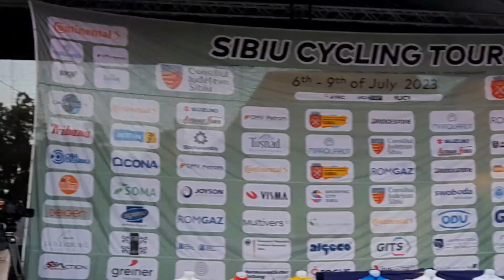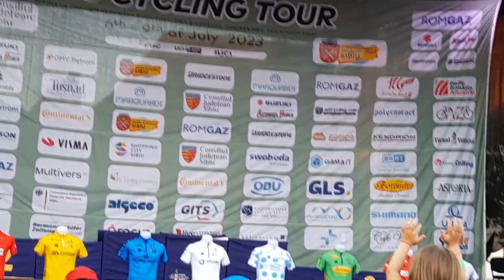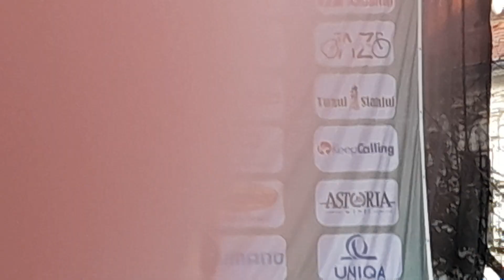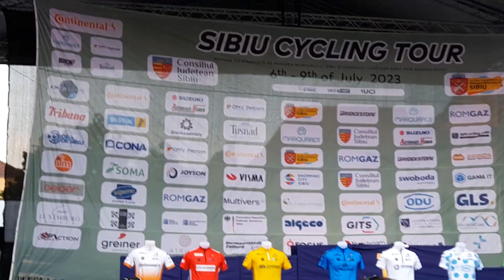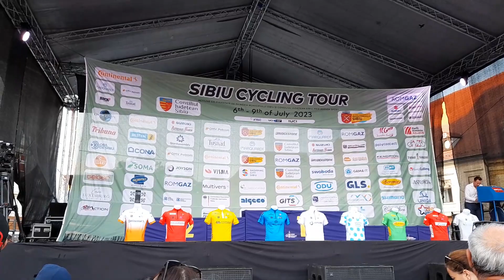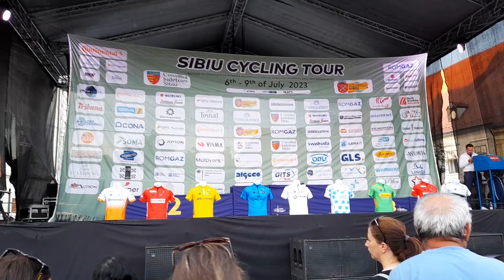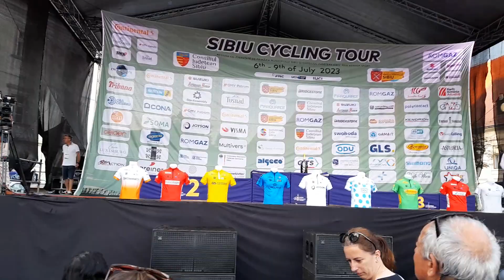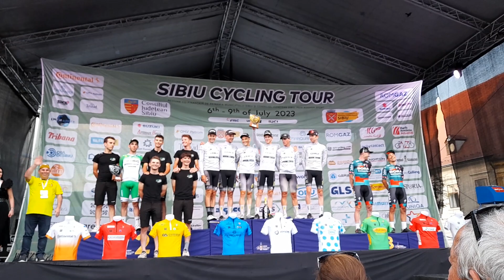Turul ciclist al Sibiului 2023 .Festivitatea de premiere.